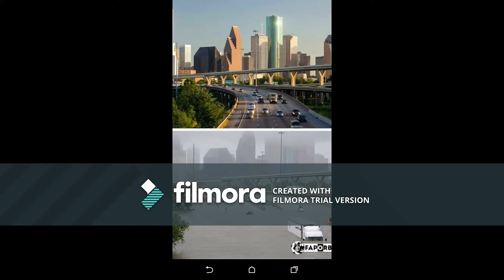Unbelievable Place in The world (switzerland)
Unbelievable Place Around The world .Just I wana say it,s amazing and awesome to look around.